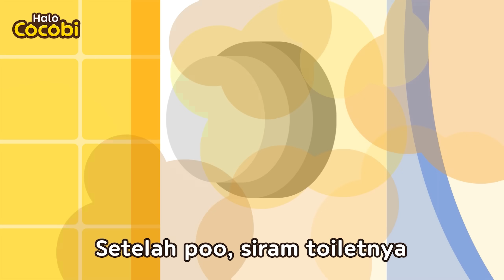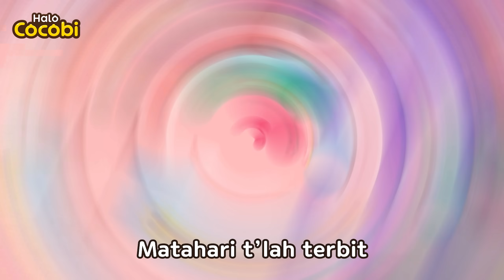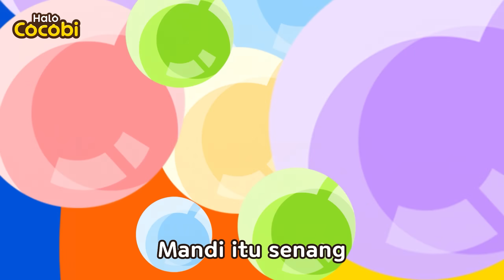Tut Tut! Lagu Kentut | Kids Songs | Halo Cocobi Bahasa Indonesia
📑Lirik

Ibu, ibu
Tut, tut, tut, tut
Semuanya
Nyanyi lagu kentut bersama
Tut, tut, tut
Ayah, ayah
Semuanya
Tut, tut, tut
Anjing, anjing
Semuanya
Tut, tut, tut
Kucing, kucing
Semuanya
Tut, tut, tut